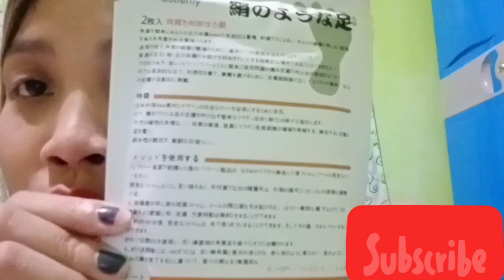Butterfly foot peeling mask ,effective ba?// Meldy Mercado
Credits to:

Musician: @iksonmusic